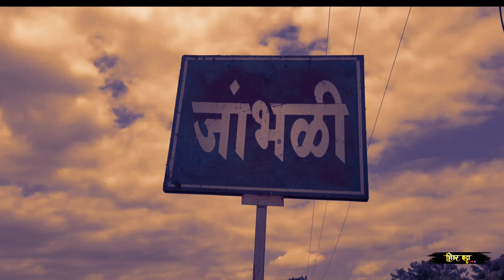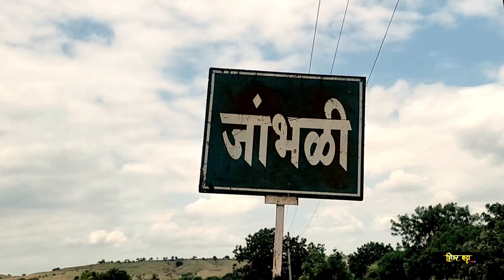The None Horror Comedy Short Film